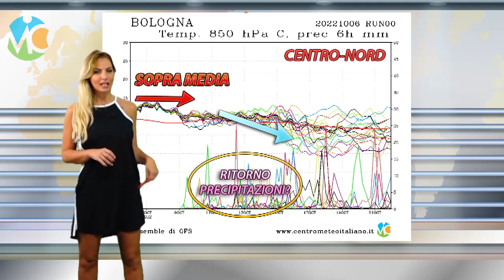METEO - qualche pioggia potrebbe tornare nel weekend, ecco la tendenza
Seguite tutti gli aggiornamenti in tempo reale su